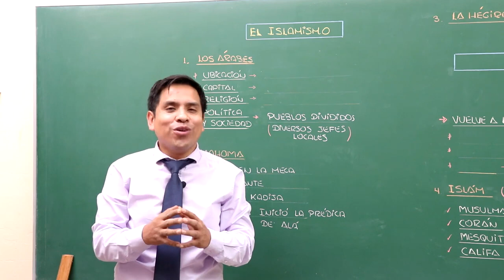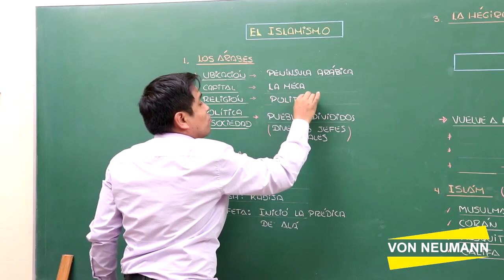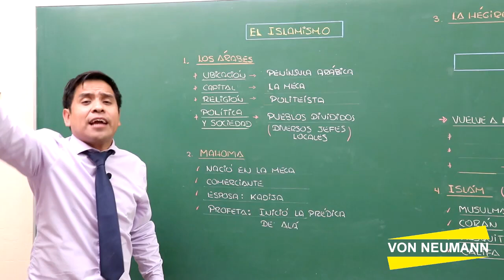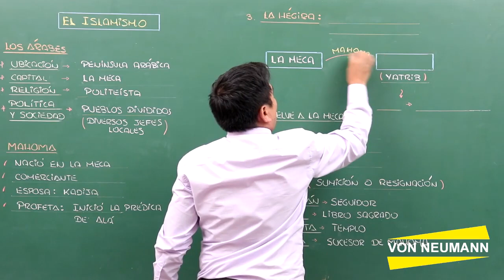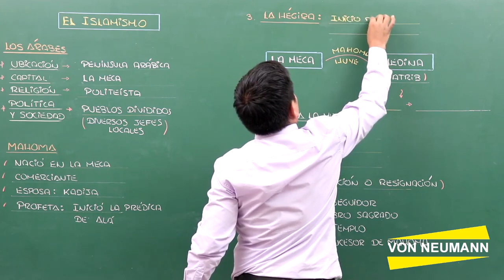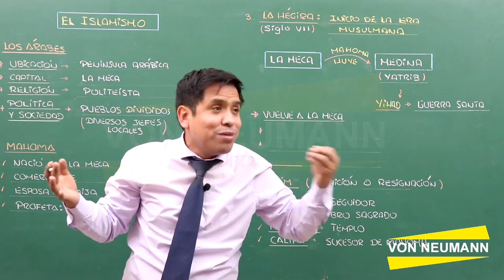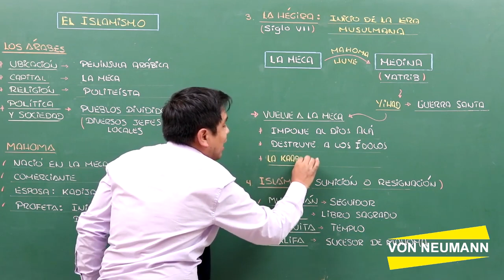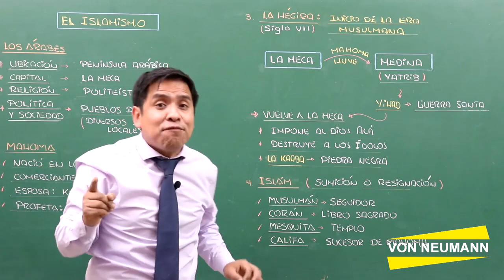EDAD MEDIA 12